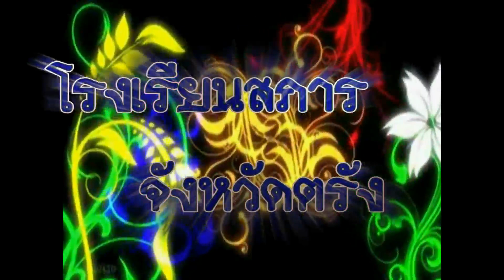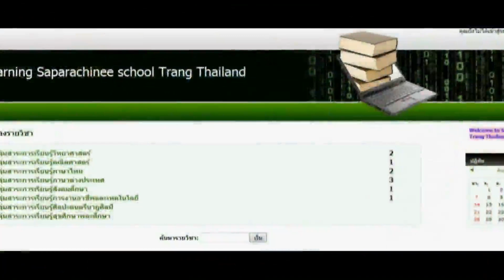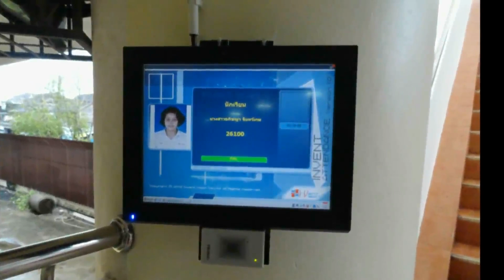พัฒนาระบบดูแลช่วยเหลือนักเรียน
โครงการพัฒนาระบบดูแลช่วยเหลือนักเรียน
โดยใช้บัตร RFID Card สำหรับ
- ใช้บันทึกเวลาเข้า-ออกของนักเรียน
- ใช้บัตรแทนเงินสดแลกซื้ออาหาร
- ใช้บันทึกสะสมเวลาเข้าใช้ห้องสมุด
- ใช้บัตรแสดงตนเพื่อยืมคืนหนังสือ